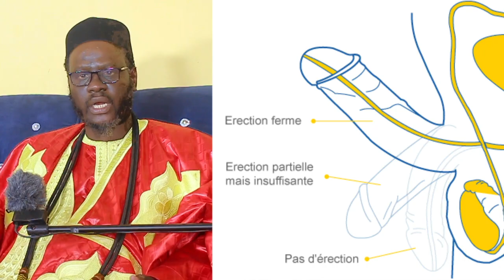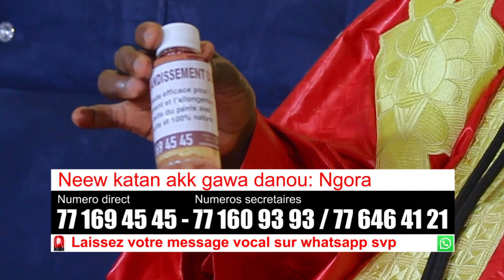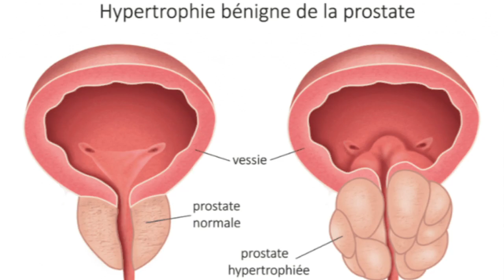Lan moy andi new katane ?